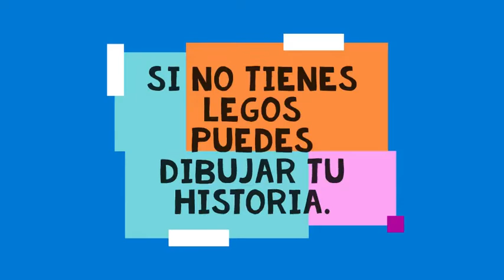Video clase de lego Semana 5